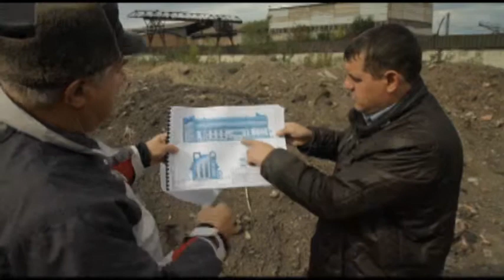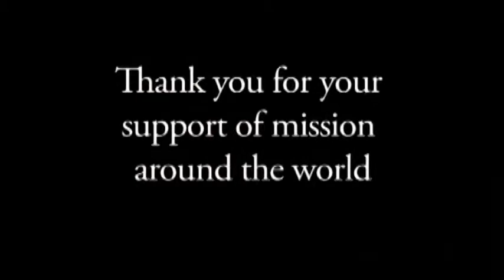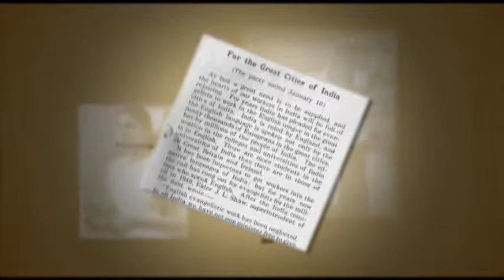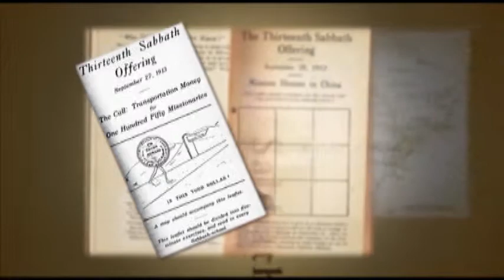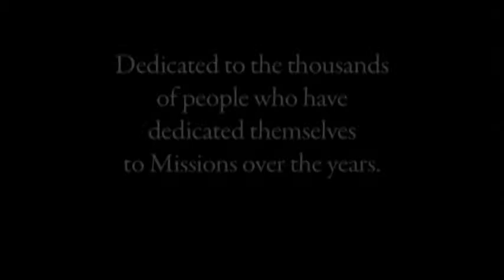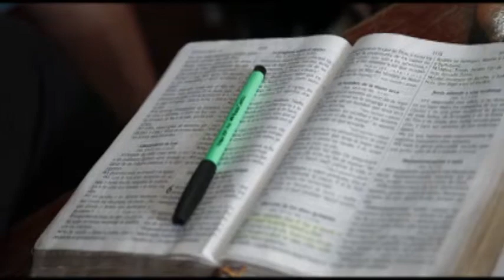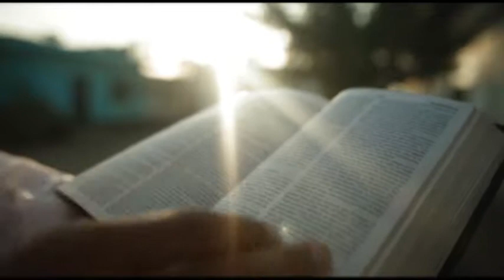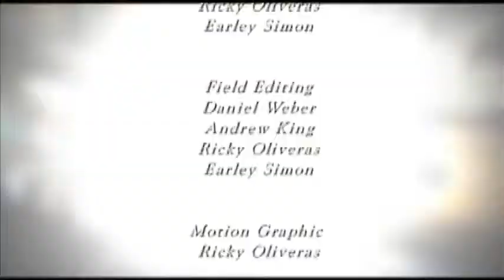Global Mission Snapshopts #21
Today we'll be talking with Nancy Kyte, marketing director for the Office of Adventist Mission. Recently Nancy traveled to the island nation of Madagascar where she visited a church made up of people from an outcast tribe. We'll also talk with with her about something that happened 100 years ago that is still impacting mission today. The first 13th Sabbath offering took place in 1912. But even before that there was a project that inspired these offerings--a collection to carry the gospel to the descendants of the mutiny on the bounty on Pitcairn island.